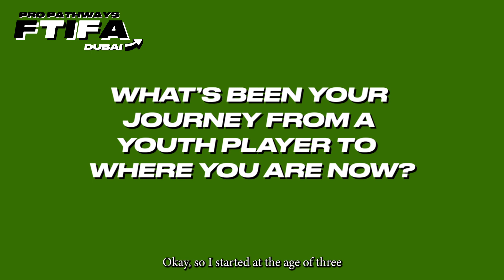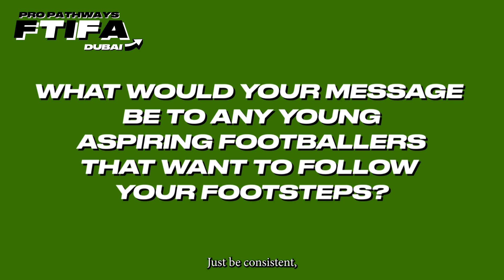Dream Chasing: Kyle Ross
Kyle Ross gives us some insight into his journey with FTIFA so far, and what lies ahead as he continues chasing his dreams!